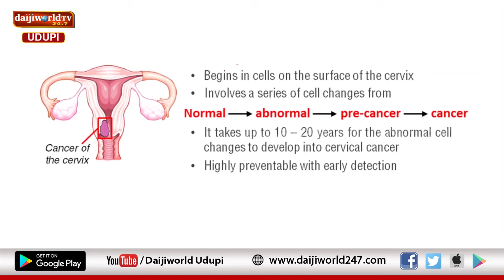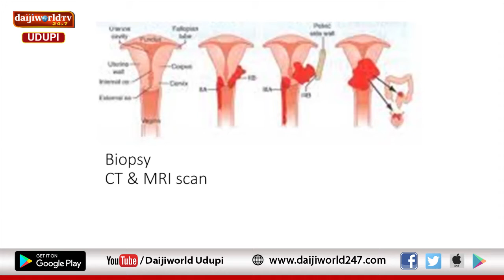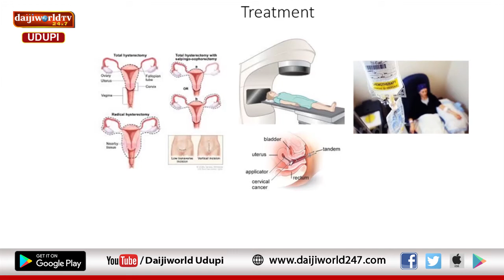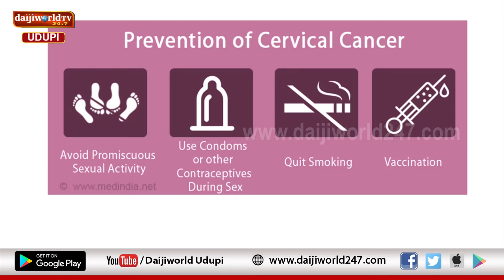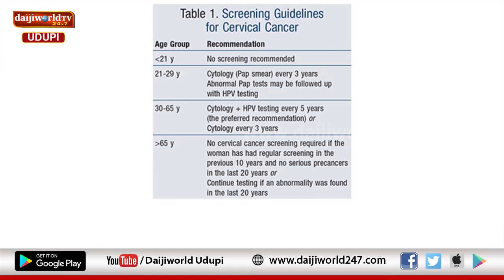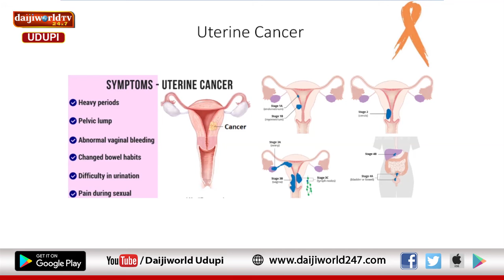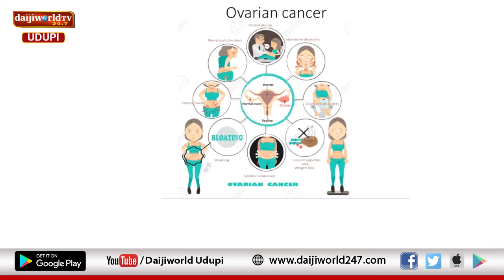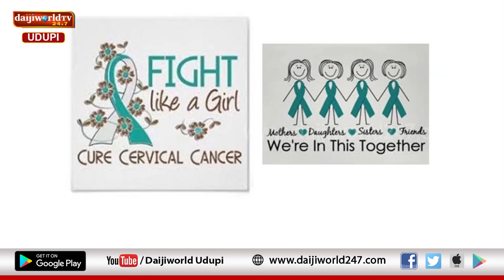Kasturba Hospital, Manipal | Arogya Chintana 2021-22 | Dr Shirley Lewis Salins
Talk on Cancer in Women and Precautions by Dr Shirley Lewis Salins